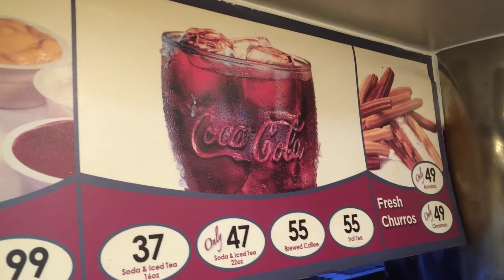Pizza Warehouse Glorietta Ayala Center Makati Revisited by HourPhilippines.com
Pizza Warehouse Glorietta Ayala Center Makati Revisited.  A newly opened New York style pizza restaurant and Rotisserie in Glorietta, pizza is very similar to S&R a bit thick crusted.  Forget about the pizza, try their Pepper Steak Roasted Chicken - succulent, super peppery and delicious!

Cheers,